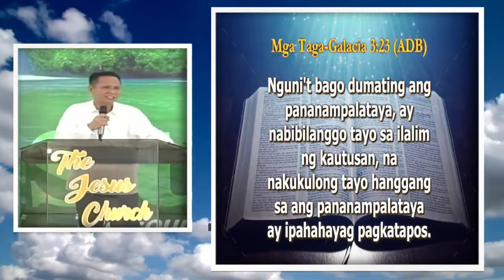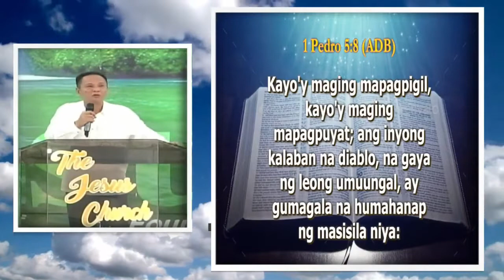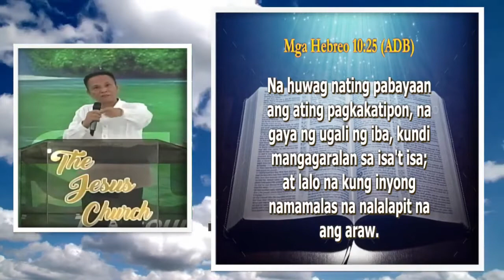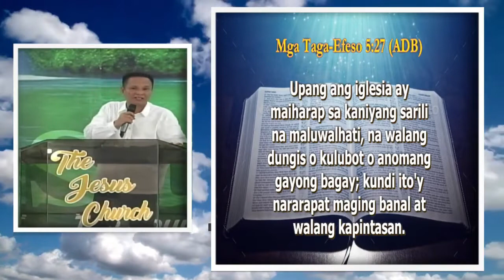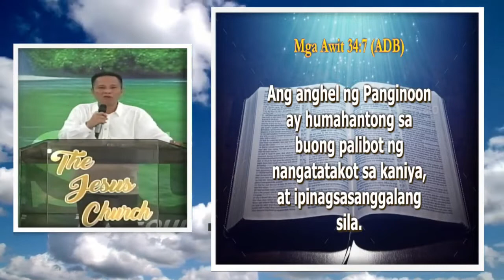JMCIM Preaching: By Beloved Ordained Preacher Fred De Asis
Verses: John 10:10; Galatians 5:22-23; 1 Peter 5:8; Hebrews 10:25; Ephesians 5:27; Psalms 34:7
Preacher: Fred De Asis